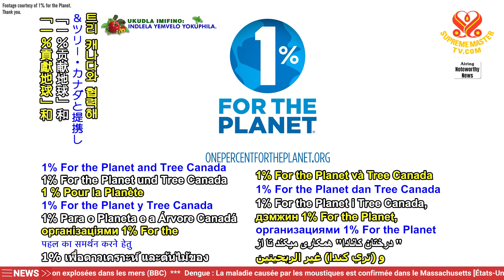Global dairy giant debuts vegan alternative milks brand全球乳業巨頭推出純素替代奶品牌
Global dairy giant debuts vegan alternative milks brand
全球乳業巨頭推出純素替代奶品牌